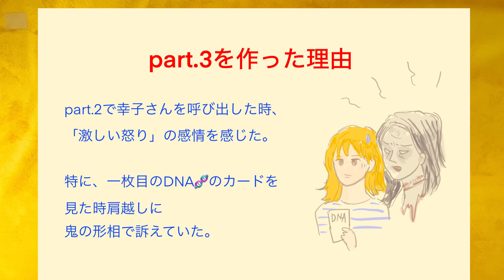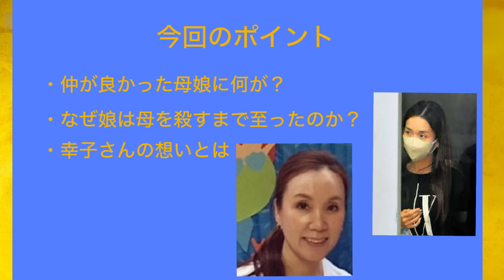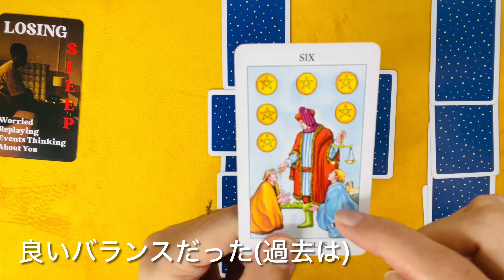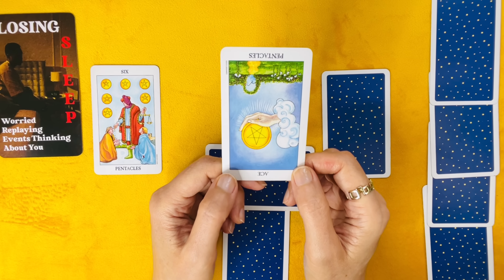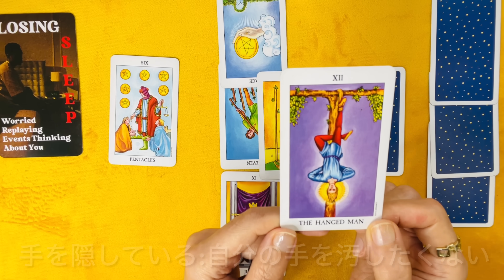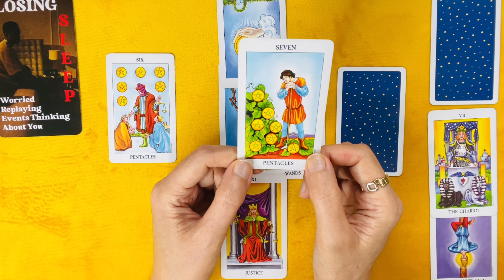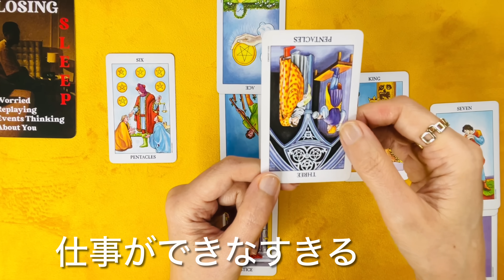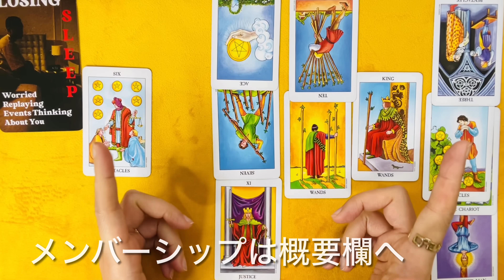那須遺体焼損事件・Part.3・母親はなぜ愛娘に殺されたのか？幸子さんからのメッセージ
栃木県那須町で夫婦の遺体が見つかった事件で、
警視庁は、長女の真奈美容疑者（３１）も夫婦を殺害する計画を事前に把握していた
とみて７番目の容疑者として逮捕しました。

事件の首謀者と見られる内縁の夫、関根誠端（３２）容疑者と真奈美容疑さの間で
交わされた膨大なメッセージのやり取りを解析して
共犯を裏付けました。

かつてはロスで元夫と韓国料理店を経営してきらびやかな生活を送っていた真奈美容疑者、

母の幸子さんは瓜二つの真奈美容疑者をとても可愛がっていたといいます。

しかし、そんな「愛娘」がなぜ母親を残忍に焼き殺すまでに至ったのでしょうか？？

今回は母、幸子さんと真奈美容疑者の関係性に絞って
霊視タロットで見ていきたいと思います。

こちらのチャンネルは「観るだけでタロットカード７８枚の知識が簡単に覚えられる

✨エキサイトブログ恋愛結婚部門１位、スピリチュアル部門１位の開運ブログは毎日更新中です✨

那須遺体焼損事件・Part.3・母親はなぜ愛娘に殺されたのか？

ダイアクセサリーの効果（お客様の声）４３❤️

旭川中学生いじめ凍死事件・１７才殺害事件の関連性とは！？

旭川中学生イジメ凍死事件の真相・報告書流出、爽彩さんからのメッセージ

2024年後半・日本列島大地震大災害予言・ついに起こる？起こるとしたらその場所は？

「旭川17歳少女殺害事件の真相・SNSトラブル？その日何が起きたのか」

願望成就ヒーリングお客様の声・1１

ススキノラブホテル頭部切断殺人事件・女装家と瑠奈の本当の関係性

メダイアクセサリーの効果（お客様の声）４２❤️

✨ルノルマンカード動画講座💖✨
いよいよ経済が不透明な時代、副業を始めませんか？
占い師は不況に強いと言われています。
YouTubeで使用中のルノルマンカードプレゼント中

⭐️あなたの魂の使命を知る「運命の鑑定書」⭐️
自分に与えられた使命を知ることは成功の近道です。

✨奇跡の財運ケース✨
獅子が大きな財運をつかんできてくれます。
金運を強く呼び込む護符入り

✨願望成就ヒーリング✨
2024年の今年こそ幸運を引き寄せたい方
潜在意識へ擦り込むので願望を実現化させやすくなります。

✨「パーソナリティカード動画講座」✨
自分を知ることが成功の一歩です。

「新商品：恋が叶う待ち受け画面💖」
金運と結婚運（恋愛運）,モテ運（成功運）４種類あります。

💖縁結びヒーリング💖
口コミで話題❤️愛する人との縁を結ぶ、ラブラブ縁結びヒーリング
結婚のご縁も結びます。
お相手から連絡が欲しい、喧嘩をした、復縁したい方へ👩‍❤️‍👨

✨奇跡のメダイ様パワーストーンネックレス✨
恋が叶うと話題のパワーストーンネックレス、、、
「恋人ができました」「復縁叶いました」「宝くじ当たりました！」
などなど嬉しい声が多数寄せられています✨
効果が強いので本気で願いを叶えたい人にオススメ。
７００円相当の浄化用クリスタルプレゼント。

メインチャンネル「タロット・ティアラの占いチャンネル」